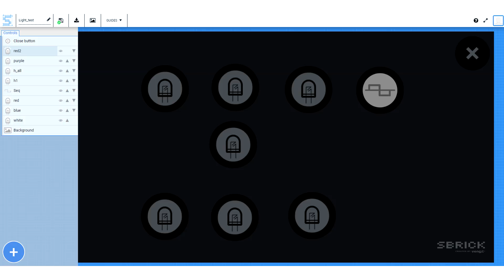ДОБАВЬ ОГОНЬКУ! Система подсветки для ЛЕГО моделей SBrick Light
Краткий обзор системы подсветки для ЛЕГО моделей от SBrick: блок управления, питание, RGB и белые светодиоды, разветвители, репликаторы, дополнительные провода.